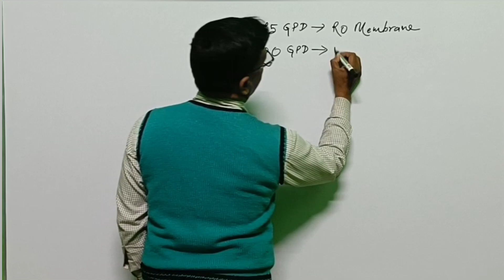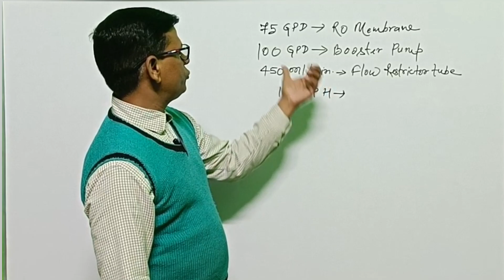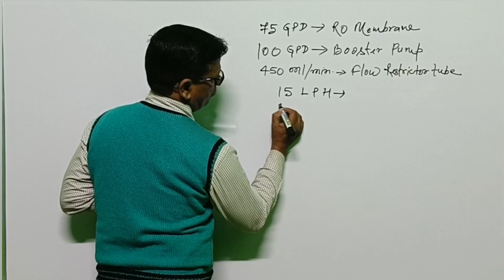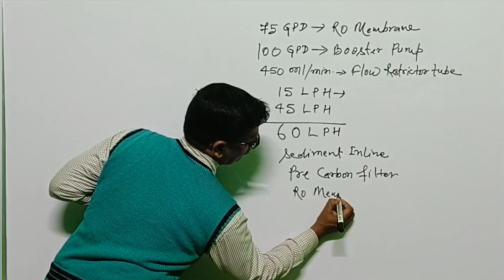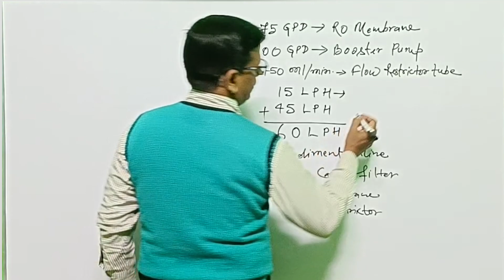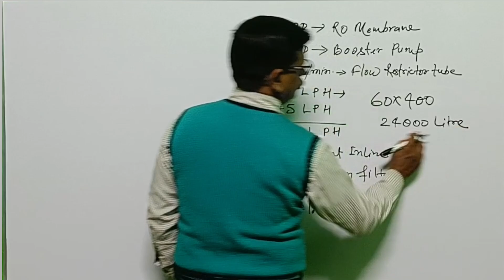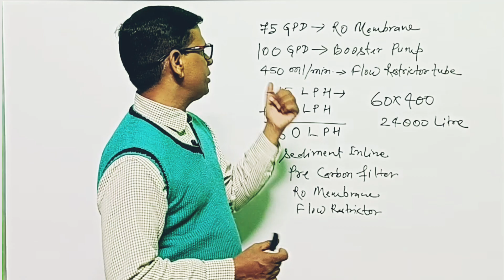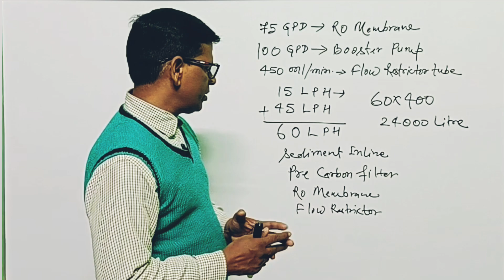inline filters, ro membrane, flow restrictor एक साल use करने के बाद क्यों replace करना चाहिए।